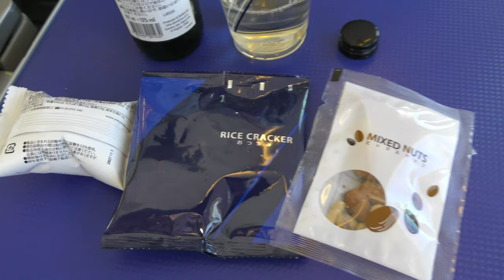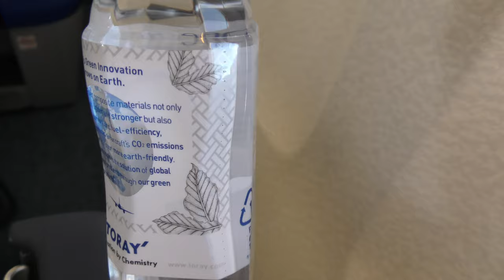【プレミアムクラス】羽田空港→大分空港朝食／スパークリングワイン・白ワイン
ANA791便東京国際空港（羽田）→大分空港、B737-800(JA66AN)プレミアムクラスの朝食、スパークリングワイン、白ワインです。

Everyday Update!

1973年 札幌市生まれのおっさんYoutuber
1994年 JR全線完全乗車
2001年 JGC(JALグローバルクラブ)
2019年 SFC(ANAスーパーフライヤーズ)修行中